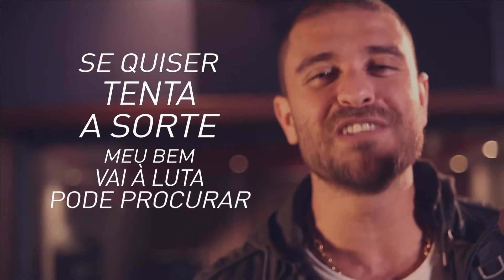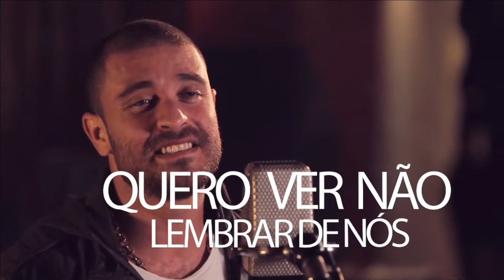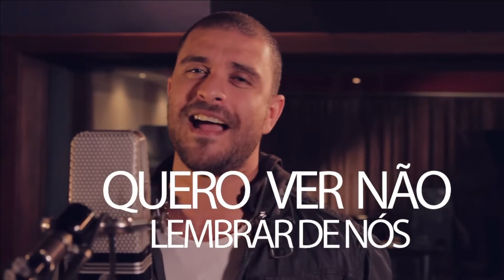Diogo Nogueira - Tenta A Sorte - HD * O Melhor Do Samba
Assista com Diogo Nogueira “Tenta A Sorte”,
obra que faz parte da categoria que envolve as melhores da MPB.
É uma canção lançada em 2015. E encontra-se entre as ótimas composições do samba.

Diogo Nogueira sobe ao palco nacional da MultiContinental
com uma música de autoria de André Renato, dele mesmo e de Luis Claudio Picolé,
um dos grandes sucessos brasileiros do ano 2015.

Ao interpretar “Tenta A Sorte”, Diogo Nogueira
nos remete ao que há de melhor no repertório do samba.
Nas buscas da internet elas aparecem como “música brasileira boa de ouvir” e também
nas pesquisas da palavra-chave como “música brasil” e “músicas brasileiras mais tocadas”.

Sãos classificadas como “música brasileira”, “samba” e “MPB”.
É uma “love song”: música que recebe, na MultiContinental, destaque entre as melhores.

“Tenta A Sorte” encontra-se no segmento da “Música Popular Brasileira”.
Aparece neste canal como canções para boas recordações, sob o título:
Diogo Nogueira - Tenta A Sorte * O Melhor da MPB.

e veja outros clipes e músicas com tradução.

E ACIONE O SININHO PARA RECEBER AS NOVIDADES.

Esta postagem da MultiContinental contém a canção
“Tenta A Sorte”, na interpretação de Diogo Nogueira,
a qual já se encontra entre os grandes sucessos do ano de 2015.

Vozes de abertura: Bira Brasil e Clea Motti.

Seja bem-vindo. Seja bem-vinda.
Este canal só existe por você!

Tenta A Sorte

Eu não quero mais te provar
Nem me rebaixar
Só o tempo vai te mostrar
Tudo que eu falei
E você não quis enxergar

Você disse bem claro
Que a gente é passado
Que vai me esquecer
Mas querer não é poder
Se quiser tenta a sorte
Meu bem, vai a luta pode procurar
Eu duvido você achar

Quero ver não lembrar de nós
Quando amanhecer
No vazio dos seus lençóis
E a saudade bater
Envolvida de tanto amor
Impossível não se render
(Eu quero ver)